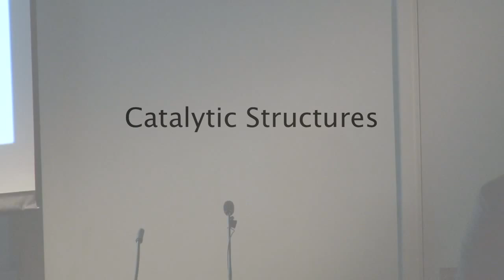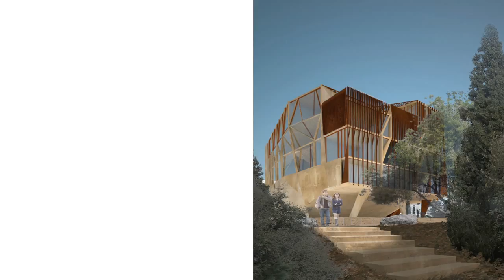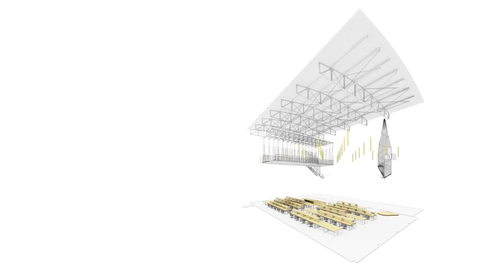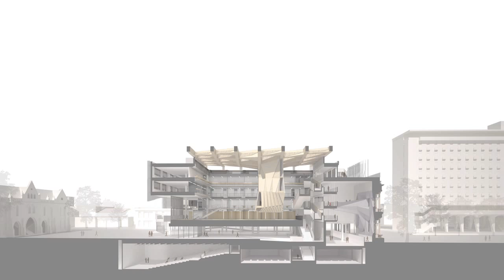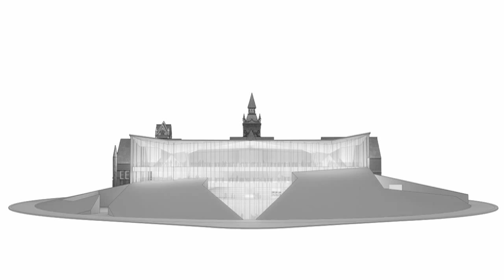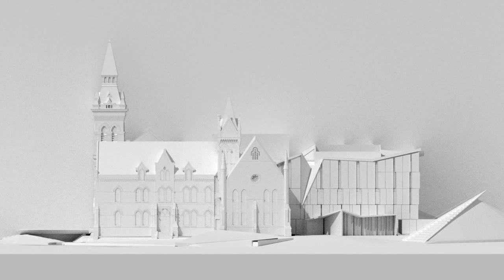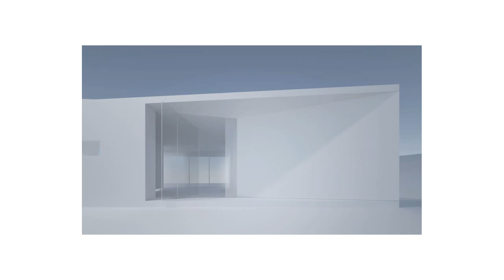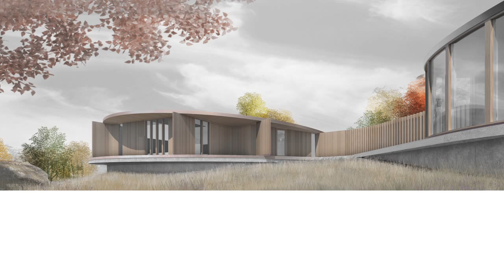"Catalytic Structures" with Nader Tehrani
0:12 introduction by Richard Sommer
11:05 Nade Tehrani presentation
1:22:07 Q & A

The John H. Daniels Faculty of Architecture, Landscape, and Design welcomed award-winning architect Nader Tehrani, co-founder and principal of NADAAA — the firm selected to design the new home of the Daniels Faculty at historic One Spadina Crescent — to present a bulthaup lecture titled "Catalytic Structures: Transformed Types" at the University of Toronto on November 5, 2013. A leading figure in architecture today, Tehrani is also the Head of the Department of Architecture at MIT.

Tehrani's work with NADAAA — and from 1986 to 2011 with Office dA — has been recognized with many prestigious awards, including fourteen Progressive Architecture Awards, the American Academy of Arts and Letters Award in Architecture (2002), and the Cooper Hewitt Award for Architecture (2007). NADAAA was also recently ranked the number-one design firm in Architecture Magazine's 2013 peer-reviewed list of the 100 top architectural firms in the United States.

In addition to the revitalization of One Spadina, recent commissions include the Faculty of Architecture, Building and Planning at the University of Melbourne and the College of Architecture at the Georgia Institute of Technology. Tehrani has also designed award-winning projects such as Tongxian Art Gatehouse in Beijing, Fleet Library at the Rhode Island School of Design, the Multi-faith Spiritual Center at Northeastern University, and the LEED-Gold certified Macallen Building in Boston.

Tehrani's lecture explores how experimenting with structure can influence the emergence of new and innovative ways to design common building types, from educational institutions to private dwellings. Tehrani's lecture coincided with the exhibition: ONE FUTURE: The Daniels Faculty @ One Spadina at the Eric Arthur Gallery, an exhibition of student work in The Larry Wayne Richards Gallery, and the Daniels Faculty's Graduate Admissions Open House for prospective students.

The Daniels Faculty would like to thank bulthaup Toronto for its generous sponsorship of this lecture